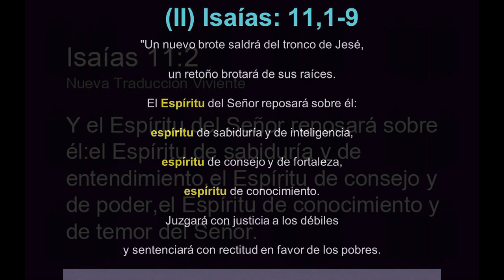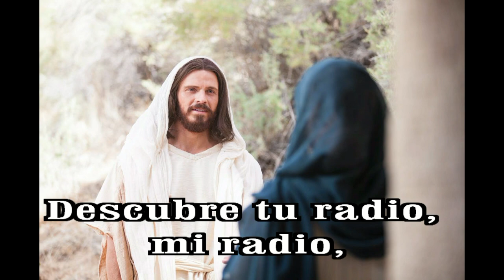GOTITAS DEL ESPIRITU SANTO 308 AÑO 2 NUMERO 82